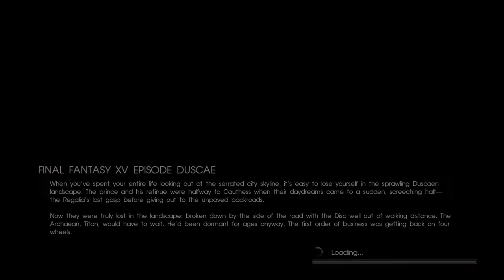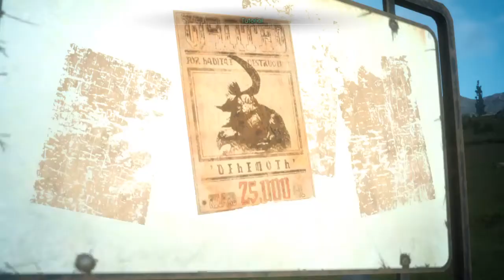FINAL FANTASY XV EPISODE DUSCAE_opening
FINAL FANTASY® XV - EPISODE DUSCAE- DEMO